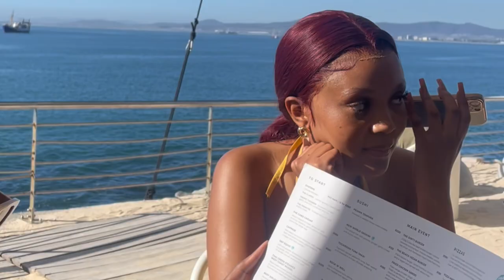VLOG: A Week In Cape Town | Vacation | Part 2 | South African YouTuber.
Hey love beams! So we took a detour to the Mother City! Here’s part 2. If you haven’t watched part 1 please do. Enjoy! ❤️